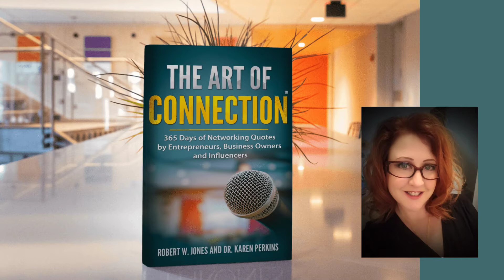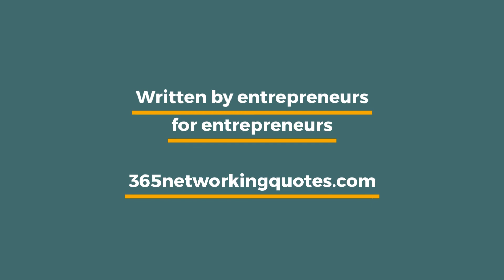Eric Erickson Interview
Author-Contributor: Art of Connection Book
Book Launch: February 17, 2021